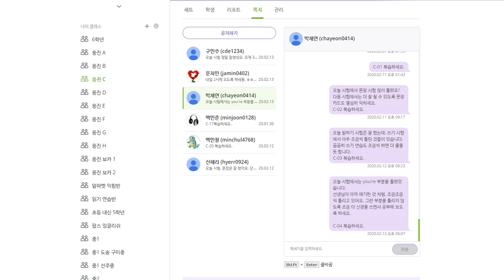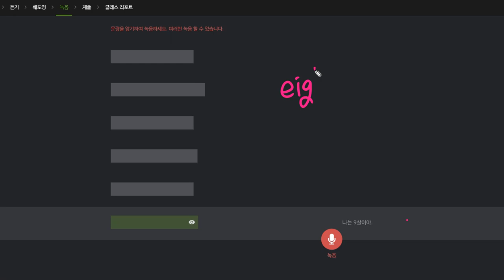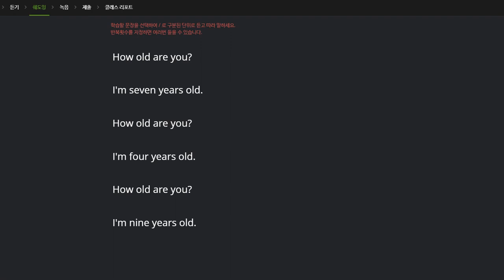박채빈 2020 02 14